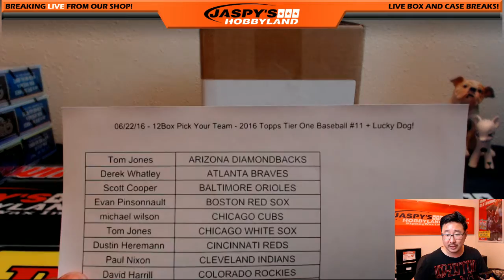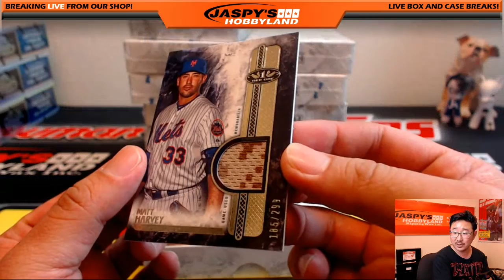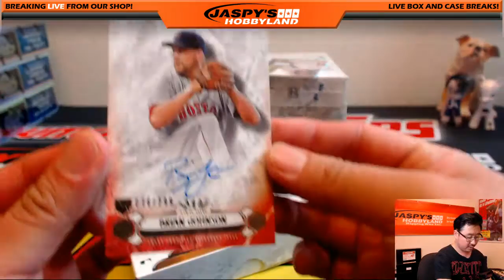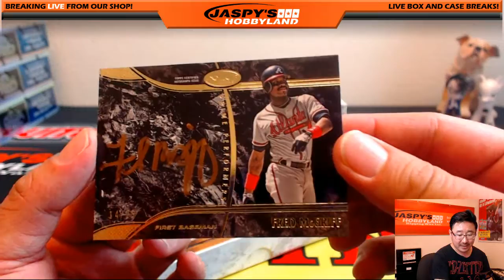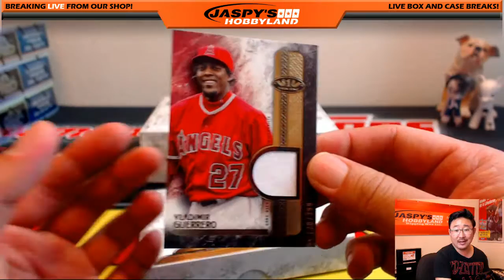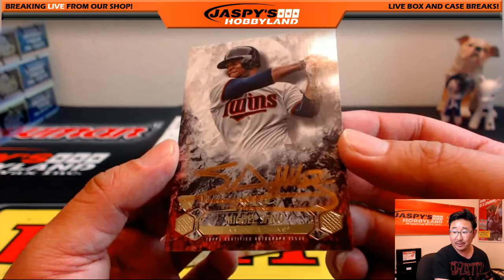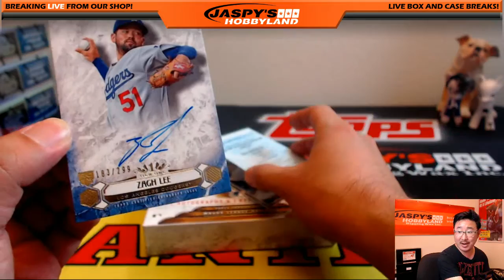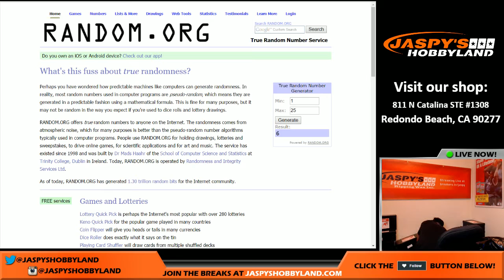06/22/16 [12Box Pick Your Team] #11 - 2016 Topps Tier One MLB Baseball